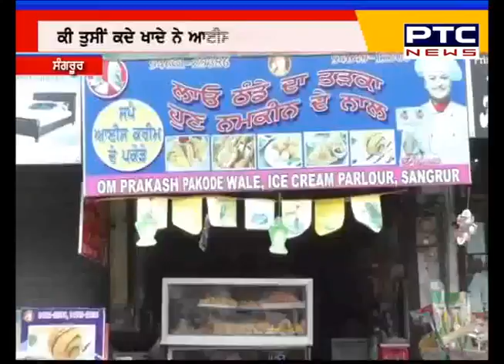ਕੀ ਤੁਸੀਂ ਵੀ ਖਾਧੇ ਨੇ ਕਦੇ Icecream ਦੇ ਪਕੌੜੇ ?| Ice cream pakoda | Punjab Latest News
ਕੀ ਤੁਸੀਂ ਵੀ ਖਾਧੇ ਨੇ ਕਦੇ Icecream ਦੇ ਪਕੌੜੇ ?